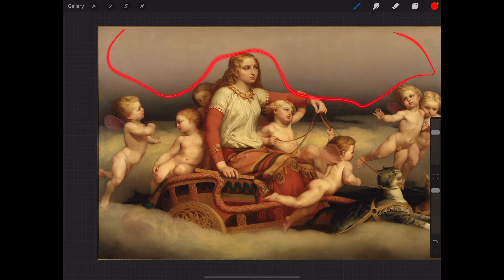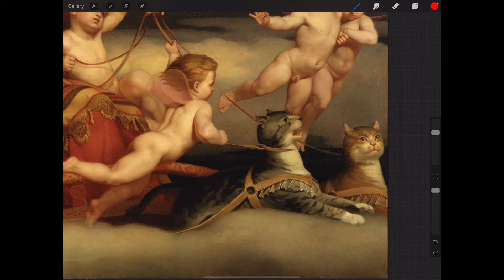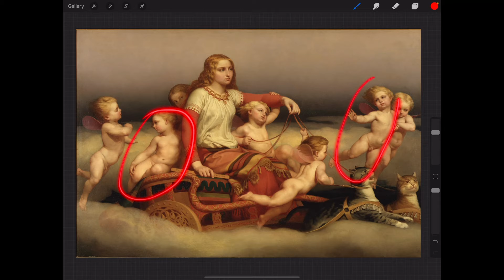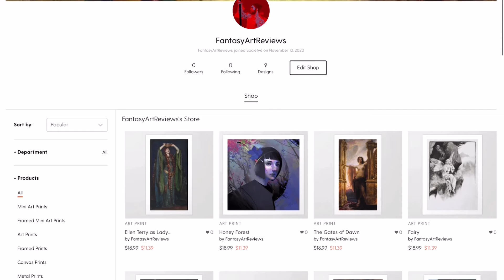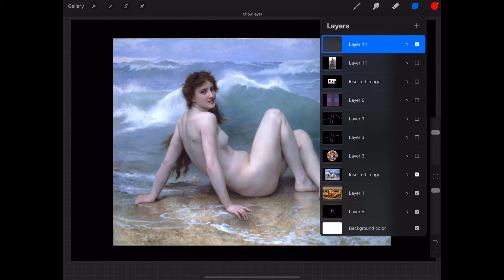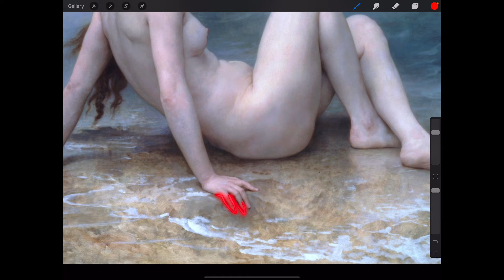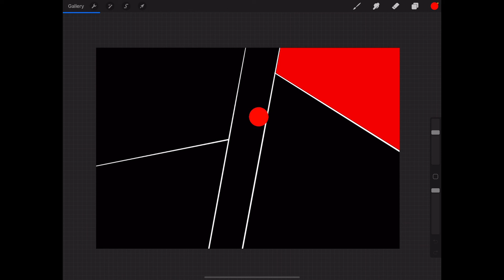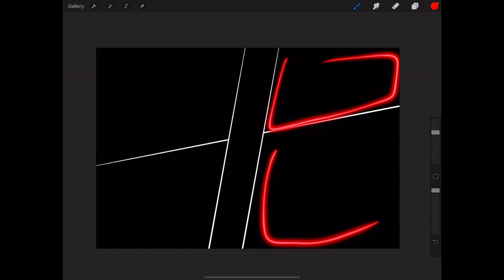That’s a WEIRD Situation for a NORSE GODDESS (Art Analysis)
Norse mythology and art analysis get together in my review of “Freyja Seeking Her Husband” by Nils Blommér. I hope you enjoy my review!